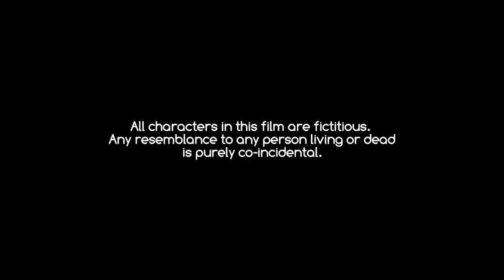ভালোবাসা দিবসের উপহার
pagnet, bangla sotfilm